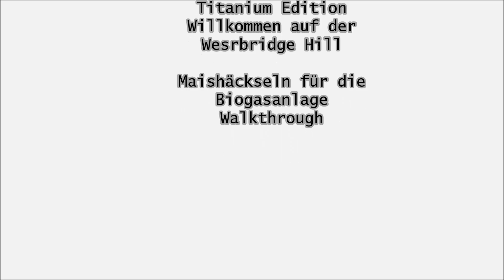[LS13] Landwirtschafts Simulator 2013 - Titanium Edition - Maishäckseln für die Biogasanlage (HD)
Hallo Leute Herzlich Willkommen zu meinen neuen Video Landwirtschafts Simulator 2013 Titanium Edition.
Willkommen auf der Map Westbridge Hill.

In diesen Video zeige ich euch wie ich vorgehe wen ich für die Biogasanlage Mais häcksel.

Ich werde auch nach befüllen des Vierten Silos, gleich den Mais dicht fahren und mit einer Plane zudecken.

Diese Maschinen habe ich verwendet.
Maishäcksler: Krone Big X1000 mit Krone Easy Collect 1053 Maisgebis
Schlepper: Case IH Magnum 340 (Doppelbereifung)
Anhänger: Kröger Agroliner SRB3-35 mit Siga Uno.
Radlader: Liebherr XXXL

Lade dir jetzt deine eigenen Mods, oder besorge dir das Spiel auf der Konsole